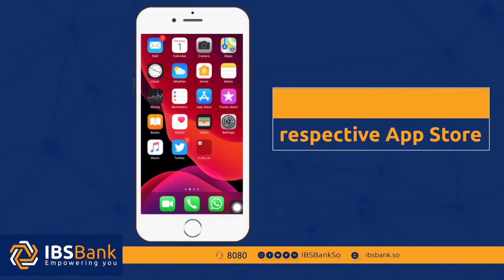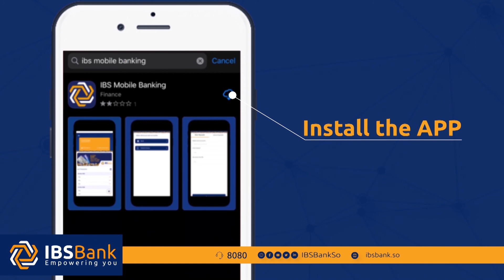Xisbiga UCID oo soo bandhigay musharaxiinta uga qayb galaya doorashada